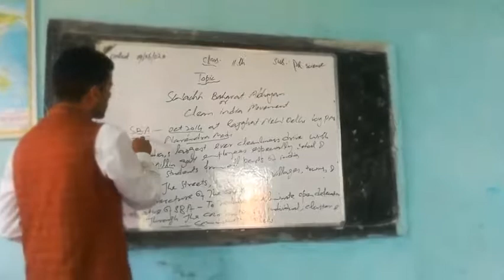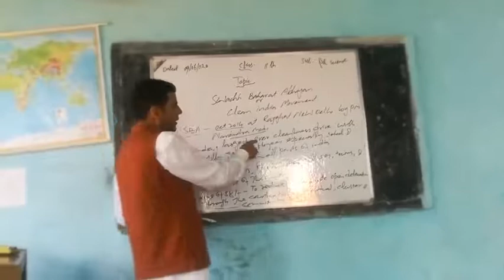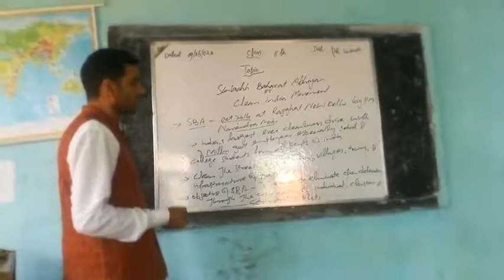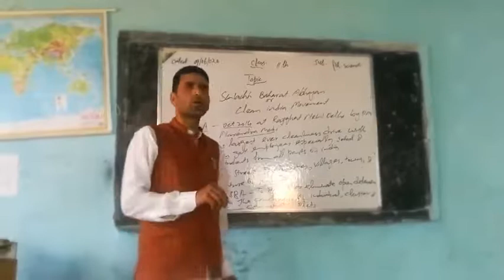Swachh Bharat Abhiyaan for class 11th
Govt Bhss Nagrimalpora (SHOWKAT RASOOL DAR)